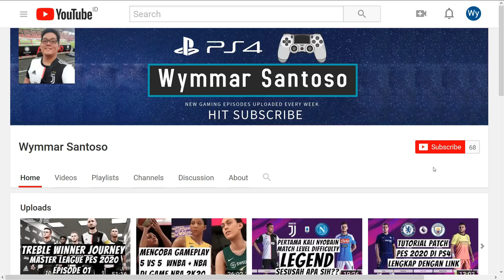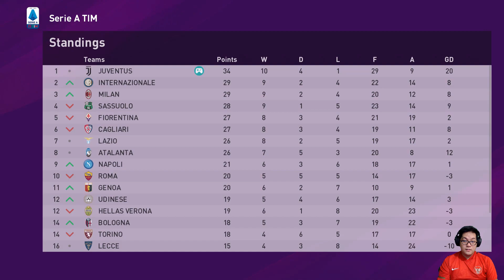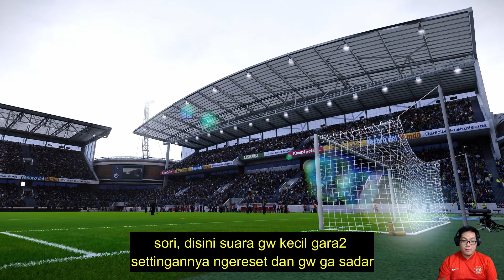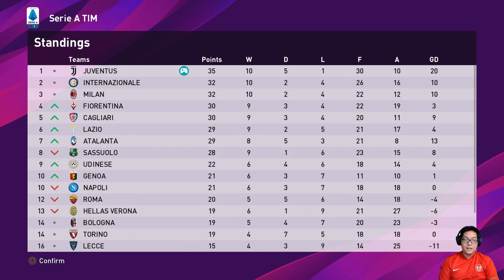Nyoba Formasi 2-6-2, Pelatih Belom Kapok Make Formasi Aneh. Master League Juventus PES 2020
MOHON MAAF karena suara mic/audio gw jadi kecil di episode 10 dan 11 (gw langsung rekaman 2 episode sekaligus), dikarenakan setting dari softwarenya ngereset jadi suaranya orangnya jadi kecil bangetttt. MAAF banget gw juga ga bisa ngulang rekaman nya karena memang ga ada backup savenya dan akan diperbaiki di episode ke 12.

Episode 10 dari serial MASTER LEAGUE PES 2020 Indonesia Juventus Superstar Match Level/Difficulty yang gw beri nama TREBLE WINNER JOURNEY atau bakal gw singkat jadi TWJ

Serial MASTER LEAGUE ini merupakan perjalanan Juventus di season 2019/2020 untuk menuju Treble Winner yang sudah tertunda 2x di tahun 2015 dan tahun 2017

Eps 10 Maradona sebagai pelatih mencoba strategi baru 2-6-2 untuk Juventus dalam menghadapi match vs SPAL dan Genoa. Bisakah formasi nyeleneh baru ini berjalan dengan baik?

Tolong kasih masukan ke gw melalui komentar di bawah ya mengenai taktik, pemain yang harus coba gw datangkan, saran, kritik, dan segala macamnya.